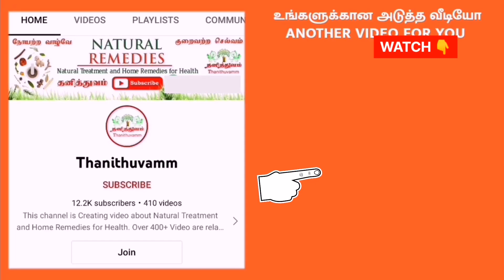தண்ணீர் சுத்திகரிப்பது எப்படி? | How to Purify Water at Home in Tamil | Thanithuvamm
Know the Natural way to Purify water at home. This video explained how to purify water at home in tamil language. Simple and Easy method to make purified water at home. This Purified water have lot of medicinal benefits.

இந்த வீடியோவில் நாம் பார்க்க இருப்பது குடிநீர் சுத்திகரிப்பு முறை எப்படி செய்வது ? வீட்டிலயே தண்ணீர் சுத்திகரிப்பது எப்படி என்றும் பார்க்கலாம் .

முதலில்  நமக்கு இதற்கு தாமிர பாத்திரம் தேவை , நமது குழாயில் வரும் தண்ணீர் அல்லது போர் தண்ணீர் கூட பயன்படுத்தலாம். இரவில் 10 லிட்டர் தண்ணீர் எடுத்து காப்பர் பாத்திரத்தில் விட்டு அதோடு 20 தேற்றான் கொட்டை எடுத்து ஒரு காட்டன் துணியில் மூட்டை கட்டி அந்த தண்ணீரில் தொங்க விட வேண்டும். அதே போல் ஒரு நெல்லிக்காய் துருவி எடுத்து காட்டன் துணியில் மூட்டை கட்டி அந்த தண்ணீரில் தொங்க விட வேண்டும். இப்போது தண்ணீரில் உள்ள மாசுக்கள் அனைத்தும் சுத்திகரிக்கும். தண்ணீர் சுவை மிகுந்து இருக்கும்.
நன்கு  ஊறிய பிறகு எட்டு மணி  நேரத்திற்கு பின் இந்த தண்ணீரை பயன்படுத்தலாம். உடலில் உள்ள சர்க்கரை அளவு கட்டுப்படுத்தும். அதே போல் உடல் வலிமை பெறும். உடலுக்கு தேவையான அனைத்து சத்துக்களும் இந்த தண்ணீரில் இருக்கும். மூட்டுகளில் இருக்கும் வலியை படிப்படியாக குறையும். அதே போல் உடலில் உள்ள உப்பின் அளவை சமநிலை படுத்தும் . தேற்றான் கொட்டை 30 நாட்களுக்கு தொடர்ந்து பயன்படுத்தலாம். நெல்லிக்காய் ஒரு நாளுக்கு ஒரு முறை அல்லது இரண்டு நாட்களுக்கு ஒரு முறை மாற்றலாம். இந்த முறையை பயன்படுத்தி உடல் ஆரோக்கியமாக இருக்கலாம்.

வாழ்க நலமுடன்.